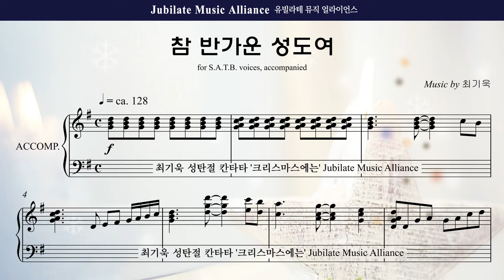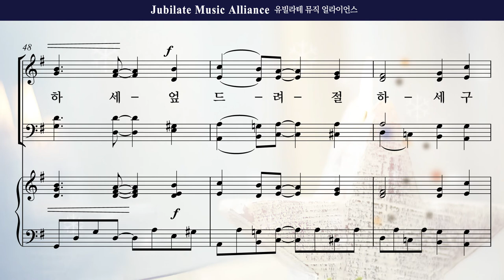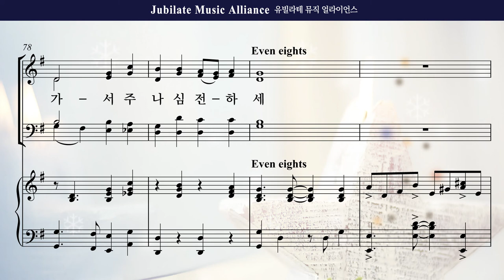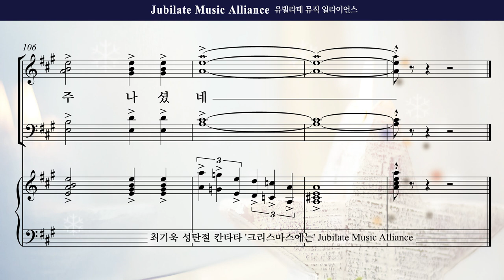[성탄절 칸타타] 최기욱 '크리스마스에는' 07. 참 반가운 성도여 Soprano